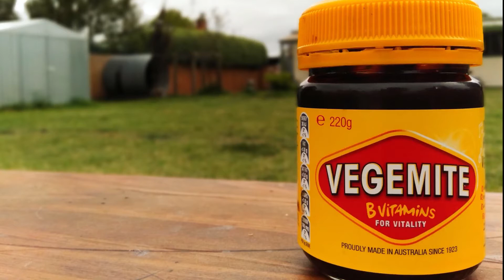004 世界一不味いジャム？オーストラリア在中プロのシェフ直伝 一番美味しいベジマイトの食べ方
オーストラリア在中のプロのシェフがお勧めするベジマイトの美味しい食べ方。世界一不味いジャムなどと言われてますが、使い方を間違えなければ世界一美味しいジャムになります。